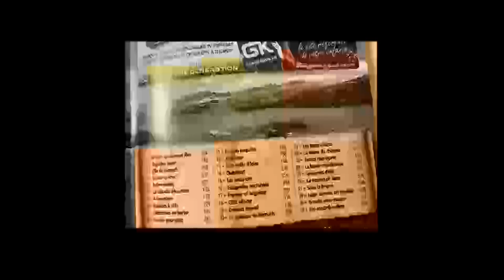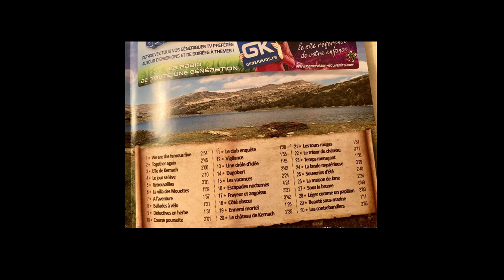Le Club Des Cinq Complete ( Tele 80, 2015 )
This is a complete upload of the 2015 release 'Le Club Des Cinq' by the Tele 80 label, Balthazar Music, featuring music from the 1970s 'Famous Five/Le Club des Cinq' series by Southern TV/ZDF, as viewed around the world. The CD is currently out of print and difficult to track down.

The thirty tracks include a version of the English theme song and a companion track, 'Together Again'. The remainder of the titles appear to be library music form the Bruton label, most of which can be found and confirmed as tracks used in the series and present on the earliest albums of that label ( 1978 ). As of February 2023, I remain unable to match a few of the tracks to a Bruton counterpart, nor confirm that all of the tracks were in fact used in the television stories.

The titles of the tracks themselves are problematic as they are not closely related to the original titles on the Bruton releases, and I have no information as to who conceived these names and whether these names predate the CD in any way at all, ie if they relate to any names conceived or used by the production itself to describe the audio cues used. In line with the translations of Blyton's books into French, 'Kernach' is equivalent to Kirrin and 'Dagobert' is our good friend Timmy the Dog.

With apologies for removing the first upload and its associated comments, but I found a few errors with the order of tracks of my first attempt when trying to index the tiltes and provide time stamps. I need 1000 subscribers before YouTube will grant chapters in my videos, so just a few to go ha ha.

The CD and all music tracks remain the copyright of the original composers of course and are presented here for those researching the library music used in the series.